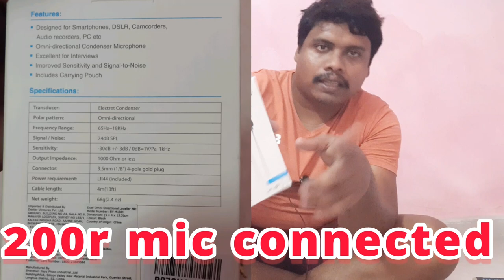BOYA BY-M1DM UNBOXING,TESTING & REVIEW IN TELUGU | COMPARISON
మీ opinion చెప్పండి